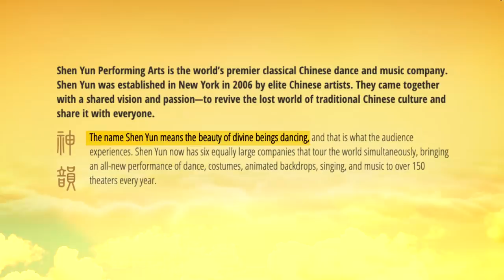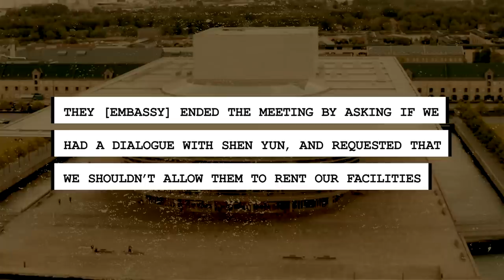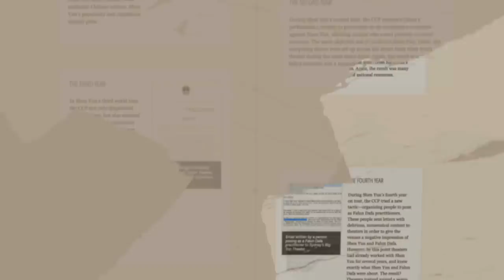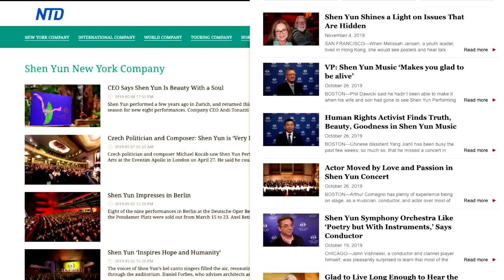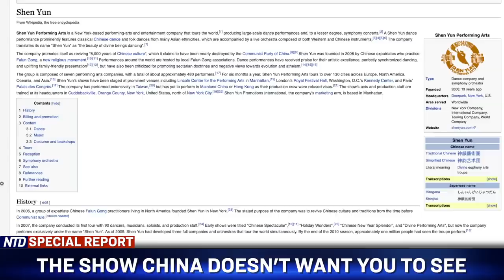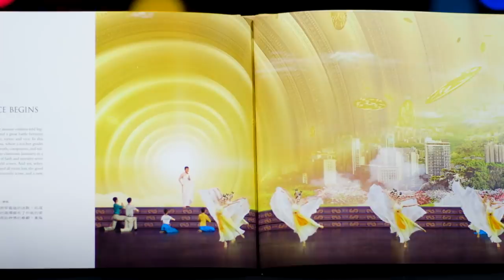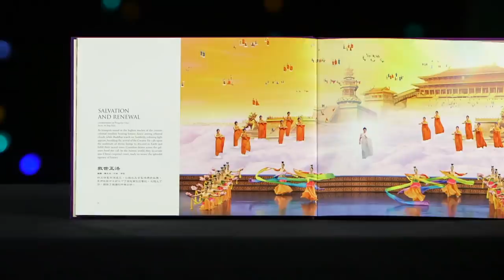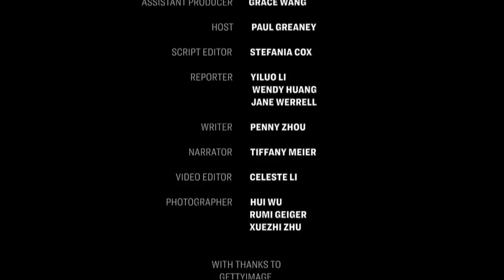The show China doesn't want you to see | NTDTV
ShenYun is nothing like an ordinary performing group.

While most performing arts groups that stick to traditional techniques struggle to survive in the modern age,

This New York-based classical Chinese dance group performed to 1 million people in 150 cities last year alone, selling out most shows.

But what is unknown to most people, is there’s a massive campaign, by one of the world’s most powerful regimes, to take down Shen Yun by any means.

The Chinese Communist Regime has been pressuring the world’s theaters to cancel the shows, allegedly endangering the performers' lives while on tour, and launching online campaigns to smear the performance’s reputation.

Why would the regime be so afraid of a dance show and so afraid of freedom of expression in the arts?

And What kind of challenges does Shen Yun have to face, in order to bring the history of traditional Chinese culture to the world.

This special report from NTD explores these questions.